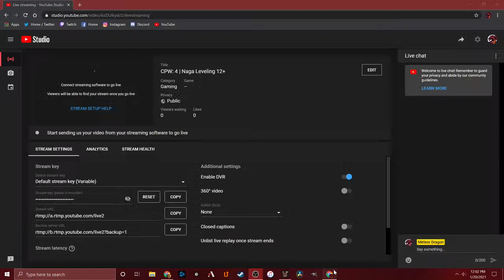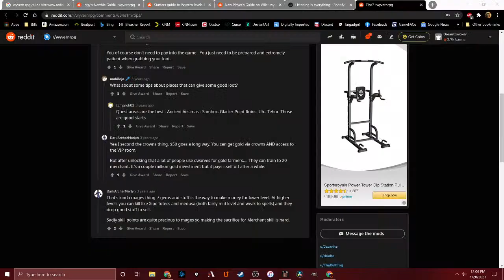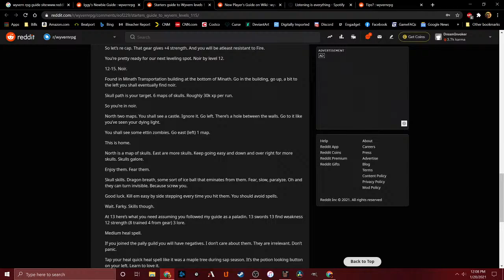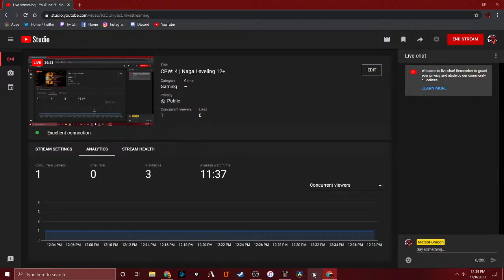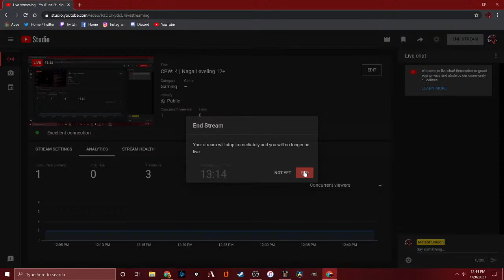CPW: 4 | Naga Leveling 12-14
Cerza Plays: Wyvern, the graphical MUD MMO.